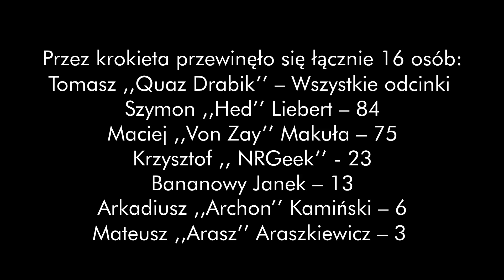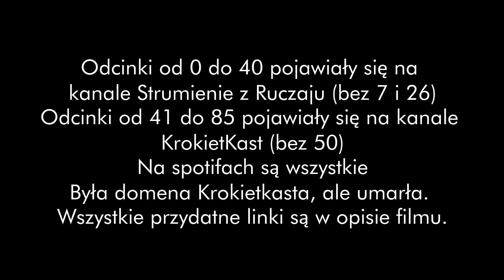9-lecie Krokiet Kast, najlepszego podcastu w Polsce, Łodzi i na polu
9 lat temu, 17 lipca 2014 na Polskiej i światowej scenie pojawił się najlepszy podcast, Krokiet Kast. Nazwę została wzięta od Harema, który lubił jeść krokiety. Z tej okazji takie małe podsumowanie (myślałem, że 19 lipca rocznica i zapomniałem trochę), jakieś większe z ciekawszymi fragmentami będzie w przyszłości.

Film z początku - 2001: Odyseja Kosmiczna

Pierwszy odcinek – 17 lipca 2014
Ostatni (Najnowszy) odcinek – 7 grudnia 2020
Średnia - 1 krokiet co około 24 dni
Przez krokieta przewinęło się łącznie 16 osób:
Tomasz ,,Quaz Drabik’’ – Wszystkie odcinki
Szymon ,,Hed’’ Liebert – 84
Maciej ,,Von Zay’’ Makuła – 75
Krzysztof ,, NRGeek’’ Micielski - 23
Bananowy Janek – 13
Arkadiusz ,,Archon’’ Kamiński – 6
Mateusz ,,Arasz’’ Araszkiewicz – 3
Bartłomiej ,,Generator Frajdy’’ Sitek – 3
Konrad ,,KonradH’’ Hildebrand – 2
Łukasz ,,Ichabod’’ Stelmach – 1
Ryszard ,,Rysław’’ Chojnowski – 1
Maciej ,,Dżej’’Jaworski – 1
Kamil "Qam" Przybysz - 1
 Adam ,, UncleMroowa’’ Antolski – 1
Kacper Pitala (Ten mądry z tvgry) – 1
Azergothil – 1
Liczba prowadzących:
Dwóch – 2 odcinki
Trzech – 43 odcinki
Czterech – 31 odcinków
Pięciu – 9 odcinków
Sześciu – 1 odcinek
Odcinki od 0 do 40 pojawiały się na kanale Strumienie z Ruczaju (bez 7 i 26)

Spis uczestników:
0 (Pilot) – Makuła i Quaz
1 – Makuła, Quaz, Hed i Archon
2 – Makuła, Quaz, Hed i Ichabod
3 – Makuła, Quaz i Hed
4 – Makuła, Quaz i Hed
5 – Makuła, Quaz i Hed
6 – Makuła, Quaz i Hed
7 – Makuła, Quaz i Hed
8 – Makuła, Quaz i Hed
9 – Makuła, Quaz i Hed
10 – Makuła, Quaz, Hed i KonradH
11 – Makuła, Quaz i Hed (Plany wrzucenia kobiety do krokieta)
12 – Makuła, Quaz, Hed i KonradH
13 – Makuła, Quaz i Hed
14 – Makuła, Quaz i Hed
15 – Makuła, Quaz i Hed
16 – Makuła, Quaz, Hed i Bananowy Janek
17 – Makuła, Quaz, Hed i Bananowy Janek
18 – Makuła, Quaz, Hed i Bananowy Janek
19 – Makuła, Quaz, Hed i Bananowy Janek
20 – Makuła, Quaz, Hed i Bananowy Janek
21 – Makuła, Quaz, Hed i Bananowy Janek
22 – Makuła, Quaz i Hed
23 – (Specjal na żywo) Makuła, Quaz, Hed, Azergothil, Bananowy Jacek oraz NRGeek
24 – Makuła, Quaz, Hed i Bananowy Janek
25 – Makuła, Quaz, Hed i NRGeek
26 – Makuła, Quaz, Hed, Bananowy Janek i NRGeek
27 – Makuła, Quaz, Hed i NRGeek
28 – Makuła, Quaz, Hed, Bananowy Janek i NRGeek
29 – Makuła, Quaz, Hed i NRGeek
30 – Makuła, Quaz, Hed i NRGeek
31 – Makuła, Quaz, Hed i NRGeek
32 – Makuła, Quaz, Hed, Bananowy Janek i NRGeek
33 – Makuła, Quaz, Hed, Bananowy Janek i NRGeek
34 – Makuła, Quaz, Hed i NRGeek
35 – Makuła, Quaz i Hed (Pierwszy raz kamerki)
36 – Makuła, Quaz, Hed i Archon
37 – Makuła, Quaz i Hed
38 – Makuła, Quaz, Hed i NRGeek
39 – Makuła, Quaz, Hed i NRGeek
40 – Makuła, Quaz, Hed i Arasz
41 – (Pierwszy na oddzielnym kanale i bez Makuły) Quaz, Hed, Archon i NRGeek
42 – Quaz i Hed
43 – Makuła, Quaz, Hed i Arasz
44 – Quaz, Hed, Bananowy Janek i NRGeek
45 – Quaz, Hed i NRGeek
46 – Quaz, Hed, NRGeek i Archon
47 – Quaz, Hed i NRGeek
48 – Quaz, Hed, NRGeek, Arasz i Kacper
49 – Quaz i Hed
50 – Quaz, Hed i NRGeek
51 – Quaz, Hed. NRGeek i Generator Frajdy
52 – Quaz, Hed. NRGeek i Generator Frajdy
53 – Makuła, Quaz, Hed i NRGeek
54 – Makuła, Quaz i Hed
55 – Makuła, Quaz i Hed
56 – Makuła, Quaz i Hed
57 – Makuła, Quaz i Hed
58 – Makuła, Quaz i Hed
59 – Makuła, Quaz, Hed, Archon i Generator Frajdy
60 – Makuła, Quaz, Hed, UncleMroowa i Dżej
61 – Makuła, Quaz i Hed
62 – Makuła, Quaz i Hed
63 – Makuła, Quaz i Hed
64 – Makuła, Quaz i Hed
65 – Makuła, Quaz i Hed
66 – Makuła, Quaz i Hed
67 – Makuła, Quaz i Hed
68 – Makuła, Quaz i Hed
69 – Makuła, Quaz i Hed
70 – Makuła, Quaz i Hed
71 – Makuła, Quaz i Hed
72 – Makuła, Quaz i Hed
73 – Makuła, Quaz i Hed
74 – Makuła, Quaz i Hed
75 – Makuła, Quaz i Kamil "Qam" Przybysz
76 – Makuła, Quaz, Hed i Archon
77 – Makuła, Quaz i Hed
78 – Makuła, Quaz, Hed i Rysław
79 – Makuła, Quaz i Hed
80 – Makuła, Quaz i Hed
81 – Makuła, Quaz i Hed
82 – Makuła, Quaz i Hed
83 – Makuła, Quaz i Hed
84 – Makuła, Quaz i Hed
85 – Makuła, Quaz i Hed

- tu znajdziecie Ksentofona - tu znajdziecie Dżeja.

Tutaj można znaleźć Macieja Makułe:
- kanał na którym daje strumienie
- takie centrum, tam strimuję oraz zalega społeczność
/StrumienieZR... - farma lajków, są tam tylko powiadomienia